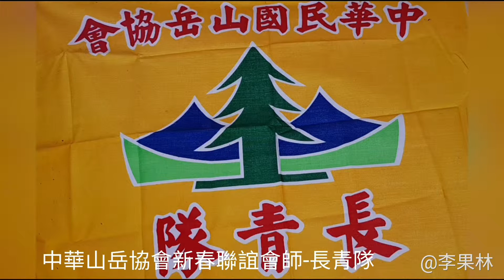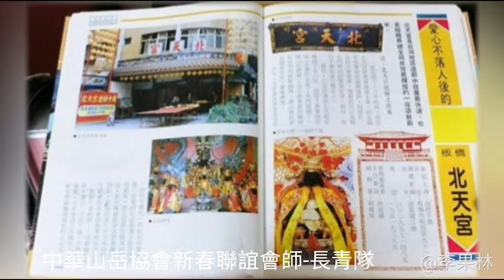中華山岳協會新春聯誼會師-長青隊